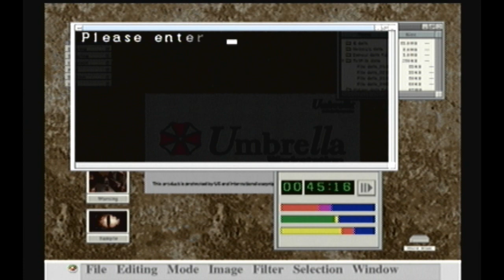Let's Play Resident Evil: Code Veronica (BLIND) [9]: Claire's Bowgun Training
Maybe I would do better with a Wiimote...

Again, apologies for some of the dark screens. I can't do anything to meaningfully boost the brightness.